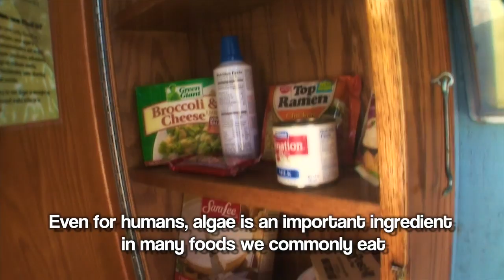CIMI Cherry Cove: Algae